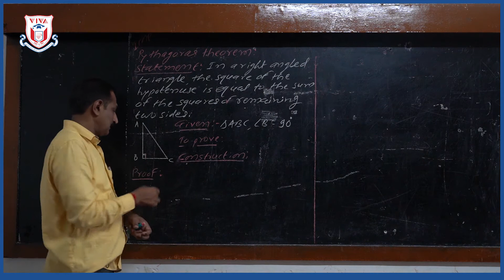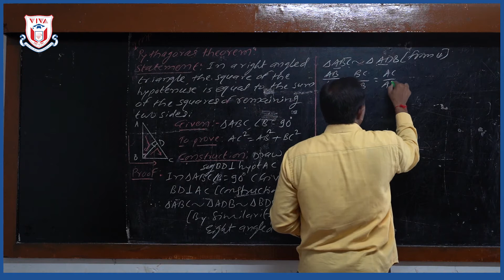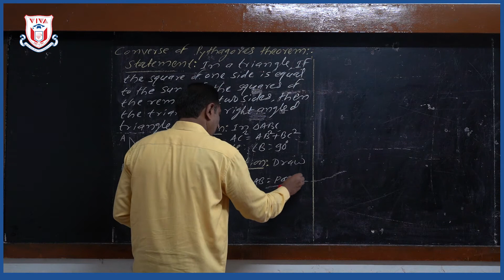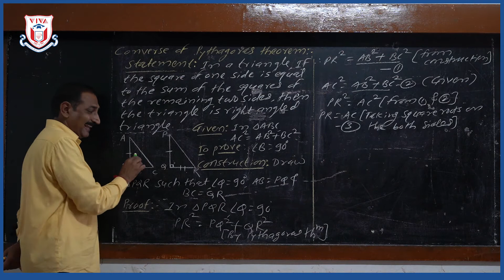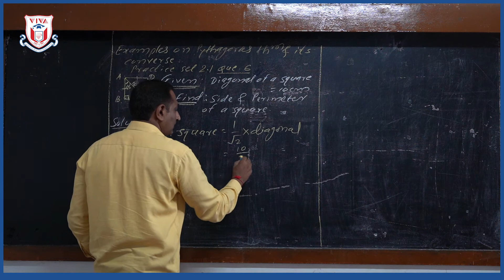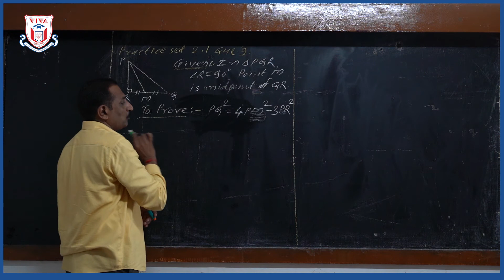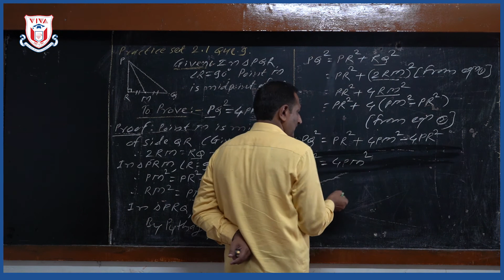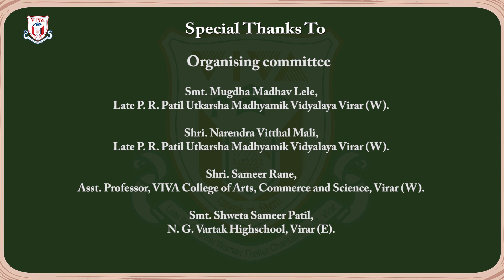Std 10 | Semi English Medium | Math 2 | 02. Pythagoras Theorem (3/4)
Subject: Math - II
Topic: Pythagoras Theorem (3/4)
Teacher Name: Shivaji Patil
School Name: Utkarsh Vidhyalaya